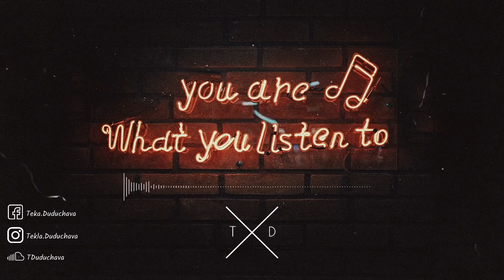Roudeep - Save You